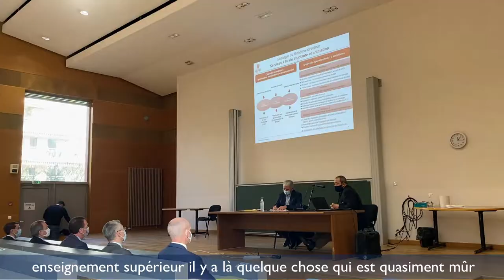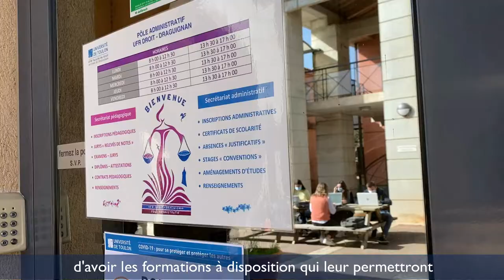Lancement Campus Draguignan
Le projet de Campus d’Enseignement Supérieur de Draguignan avance, cette ambition que je porte pour notre territoire et le Haut-Var depuis 2014, est un projet partagé avec les Présidents d’Agglomération de la Dracénie, Richard Strambio et le Président de l’Université de Toulon, Xavier Leroux.
Je salue d’ailleurs, la dynamique nouvelle initiée par le Maire de Draguignan, Richard Strambio depuis le début de sa Présidence de l’Agglomération et l’engagement de Nadine Decarlis Vice-Présidente à la Formation et à l’Insertion Professionnelle.
Je remercie le Préfet Evence Richard  et le Sous-Prefet Eric de Wispelaere pour leur disponibilité et leur soutien à ce beau projet.
Le calendrier de réalisation s’accélère et c’est une très grande satisfaction pour tous ceux qui ont œuvré à sa concrétisation.